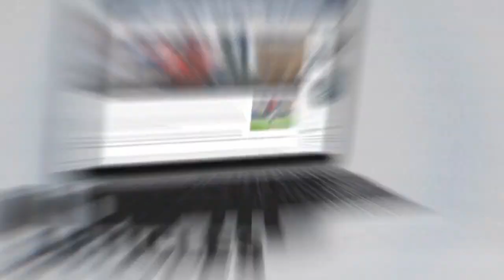Veterans Win Dynasty Football Championships: QBs + RBs - Always Be Building Show Ep. 4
Join us as Chalmers (@FFChalmers) and Ryan (@FFDelly) discuss Veteran QBs and Running Backs, who will be league winners in 2024.

Hundreds of Dynasty articles annually, Dynasty and Devy Rankings, Personalized Dynasty advice in our Discord, rookie draft guide, 210 player startup mock draft with pick logic for all players,  and so much more. Only $1.67 per month when you purchase our $19.99 annual plan.